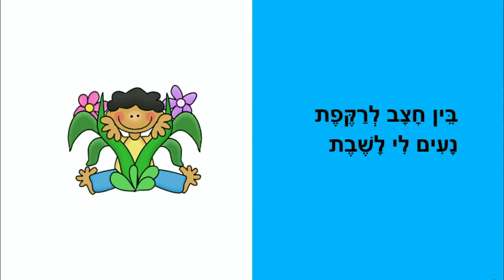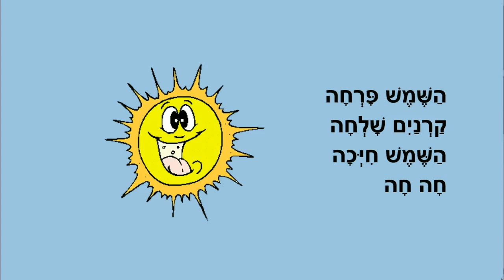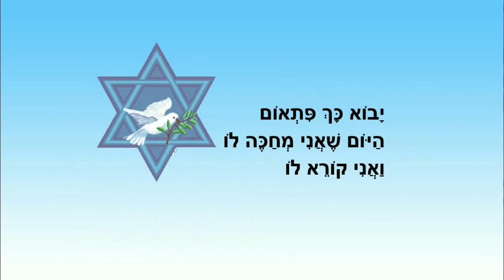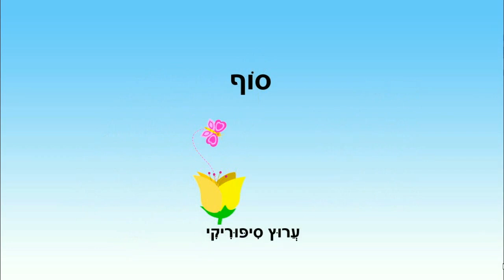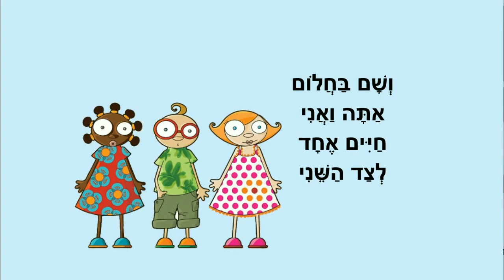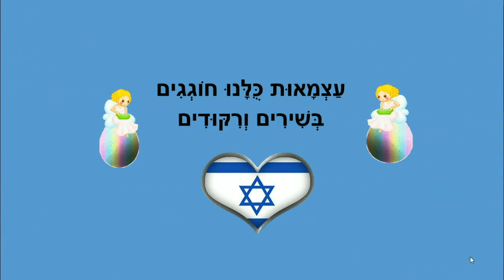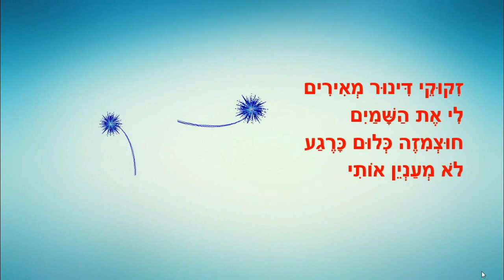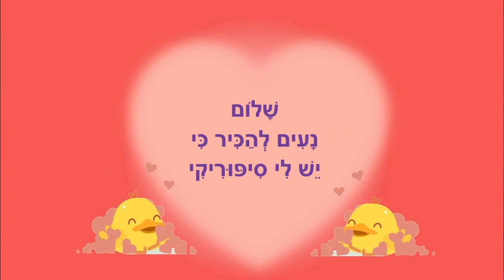יום העצמאות - סיפורי ילדים ברצף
יום העצמאות
סיפורים לילדים ברצף